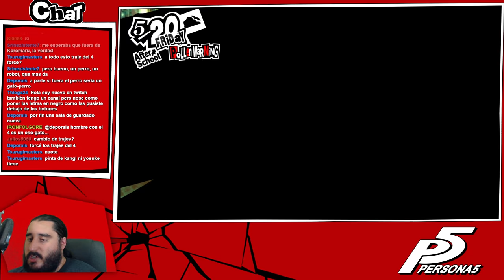PERSONA 5 [PS4] Español | Parte 54 - Busca las 7 Diferencias